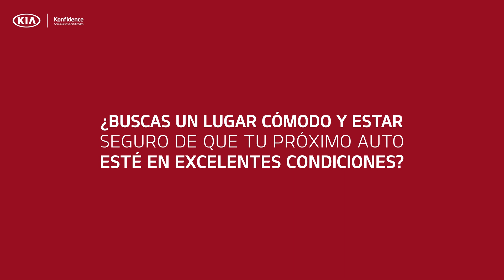KIA Konfidence: Instalaciones adecuadas | KIA MOTORS MÉXICO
El programa KIAKonfidence te da la seguridad, comodidad y un trato profesional al comprar un KIA seminuevo.